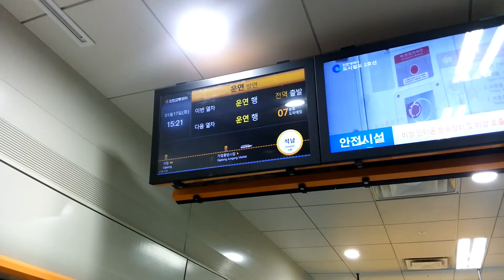20170117 인천2호선 석남역 진입(운연역 행) Korea Seoul metropolitan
20170117 인천2호선 석남역 진입(운연역 행) Korea Seoul metropolitan